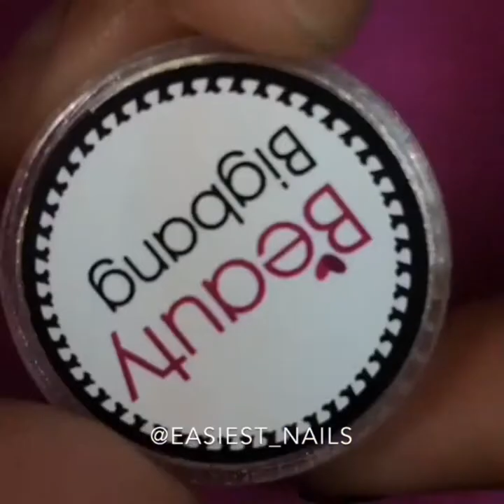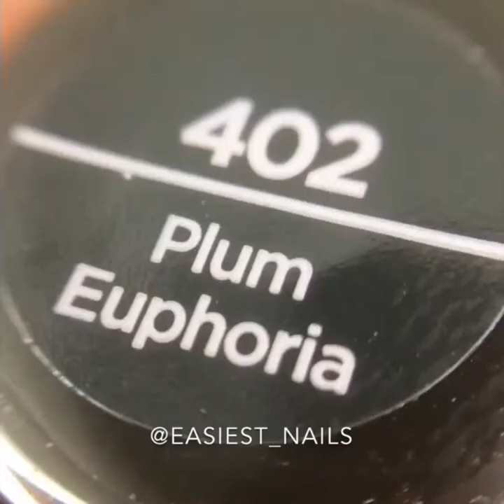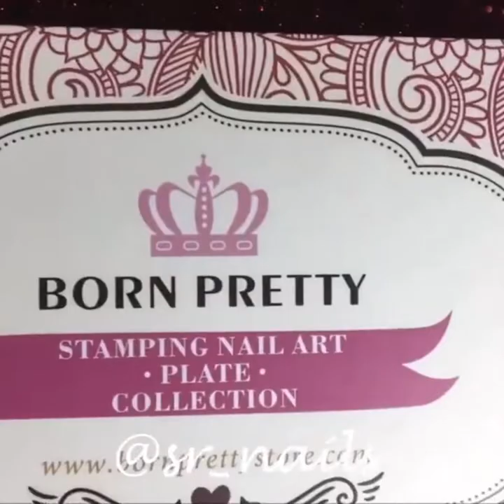21 Prefect Nail Art Designs for Short Nails - Amazing Nails Transformation 2019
Content description: Nail designs are a perfect way to express yourself or even to match your outfit. Her Style Code has featured some really amazing and fun nail ...